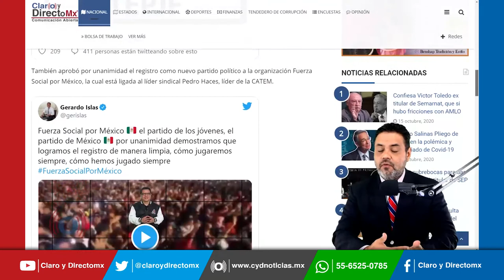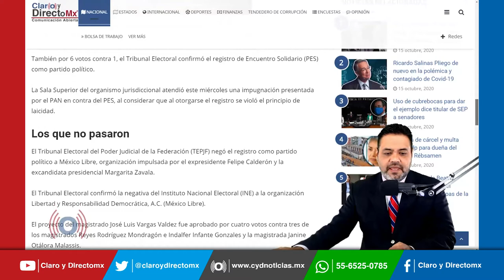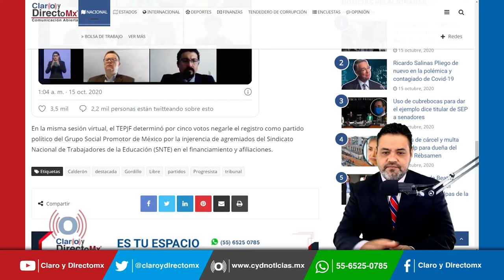Autoriza TEPJF partido a Elba Esther se lo niega a Felipe Calderón